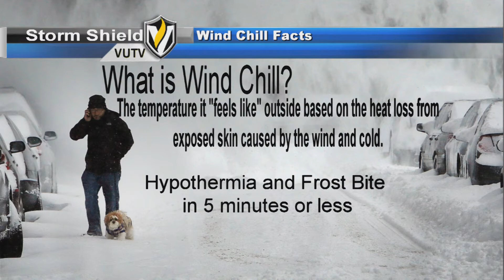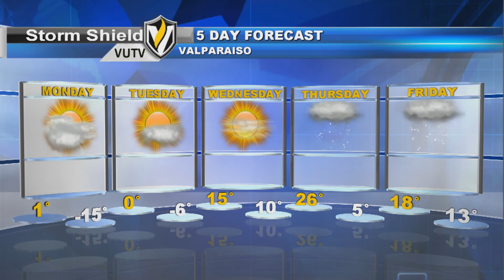Weather Update 1/27/2014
Meteorologist Lauren Hilko